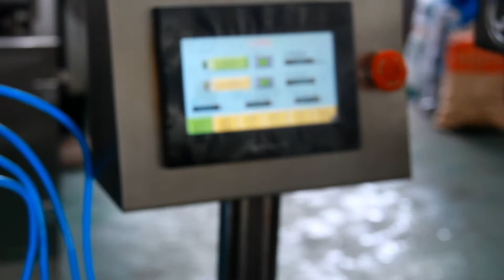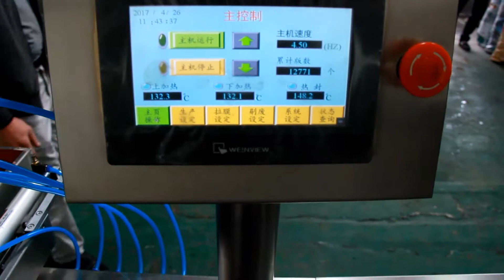⚡Автоматическая блистерная машина для упаковки мотыля RW-14 Minipress.ru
Автоматическая блистерная машина для фасовки мотыля в групповые контейнеры по 24 ячейки, размерами 20х20мм, глубиной 15 мм.
Средняя производительность в день 100-120 кг. Требуется не менее 40% воды вместе с мотылем для нормальной работы дозирующего устройства. Уникальное оборудование для своих целей. Как вариант фасовка в блистеры густых и жидких материалов. Подходит для использования в фармацевтическом производстве и упаковке таблеток и желатиновых капсул. Производительность 1500 блистеров в час. Максимальная автоматизация всех процессов. Выполнена из нержавеющей стали по стандартам GMP. Предоставляем подробную инструкцию по наладке блистерного оборудования. Перед отправкой клиенту оборудование проверяется и тестируется на производстве. Комплектность и работоспособность гарантируется.

оборудование для упаковки в блистер различной фармацевтической продукции. Мы более 15 лет оказываем нашим клиентам помощь в выборе, поставке, наладке автоматических блистерных машин! Вы в поиске надежного поставщика блистерного оборудования? Мы предоставим вам лучший сервис 24/7. Мы имеем в ассортименте настольные блистерные машины, компактные блистерные машины, среднего размер и целые блистерные линии.

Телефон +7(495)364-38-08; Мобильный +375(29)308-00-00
Россия, Москва

Постоянно обновляемый каталог блистерного оборудования с фотографиями, описаниями, видео и ценами.
Вы общаетесь по всем вопросам, с момента первой консультации и до получения оборудования, с одним специалистом.
Имеем обширные связи в фармацевтической среде, найдем любого специалиста, поможем с освоением оборудования и технологий.

СФЕРЫ ДЕЯТЕЛЬНОСТИ